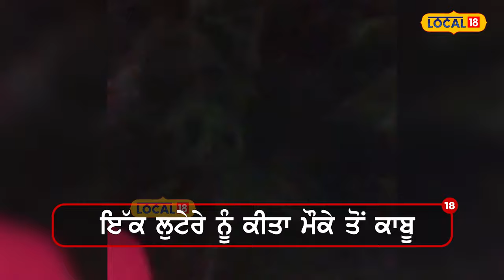Khanna Loot | ਲੁੱਟ ਦੀ ਨੀਅਤ ਨਾਲ BSNLਦੇ ਕਰਮਚਾਰੀਆਂ 'ਤੇ ਹਮਲਾ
ਖੰਨਾ 'ਚ ਦੇਰ ਰਾਤ BSNL ਦੀਆਂ ਤਾਰਾਂ ਰਿਪੇਅਰ ਕਰਨ ਵਾਲੇ ਕਰਮਚਾਰੀਆਂ 'ਤੇ ਲੁੱਟ ਦੀ ਨੀਅਤ ਨਾਲ ਹਮਲਾ ਕਰਨ ਦਾ ਮਾਮਲਾ ਸਾਹਮਣੇ ਆਇਆ ਹੈ। ਦੱਸ ਦਈਏ ਕਿ ਇਸ ਹਮਲੇ ਵਿਚ ਇੱਕ ਹਮਲਾਵਰ ਮੌਕੇ 'ਤੇ ਹੀ ਫੜਿਆ ਗਿਆ ਤੇ BSNL ਦੇ 3 ਕਰਮਚਾਰੀ ਗੰਭੀਰ ਜ਼ਖਮੀ ਹੋ ਗਏ, ਜੋ ਇਲਾਜ ਲਈ ਖੰਨਾ ਦੇ ਸਿਵਲ ਹਸਪਤਾਲ ਵਿਚ ਜ਼ੇਰੇ ਇਲਾਜ ਹੈ।